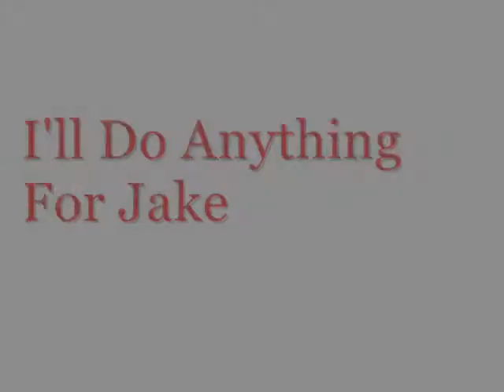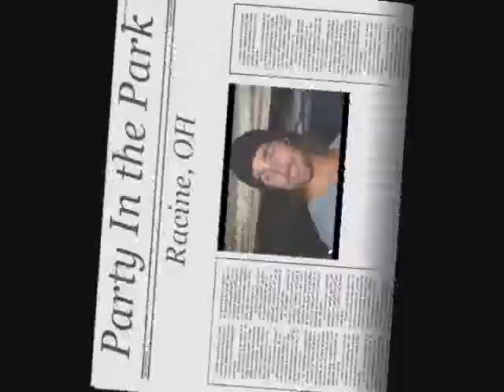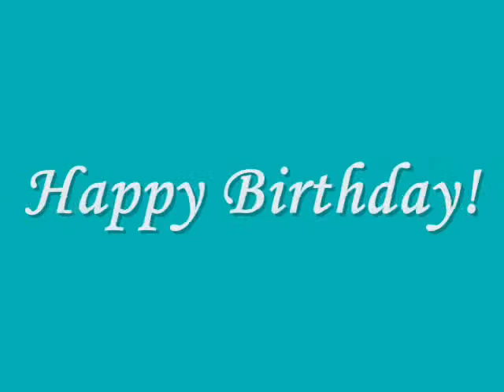Jake Owen Birthday Gift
A birthday gift to mom from April.